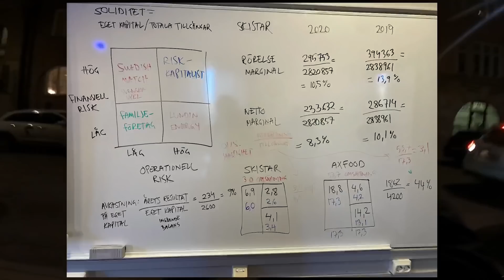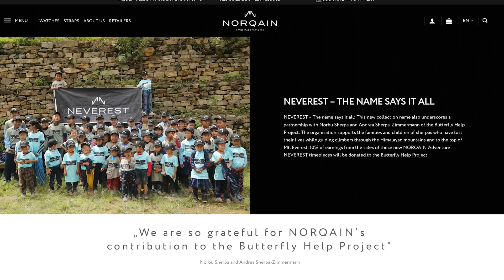FAST I STOCKHOLM - ALPERNA FÅR 2 METER SNÖ | VLOGG² 12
Hemma i Stockholm och följer utvecklingen nere i Engelberg och resten av Alperna. Det snöar brutalt...  Har skola och lite andra saker att ta hand om i Stockholm innan jag kan dra ner. Men vintern är på gång!!!